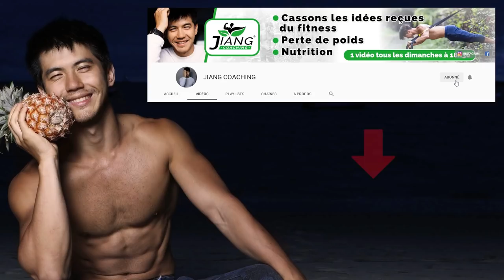J'ai Pris 2 KILOS en 1 jour (Comment Les Perdre Rapidement)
Après un gros repas, le matin tu prends 1,2 ou 3 kilos ! Tu demandes pourquoi ? Je te donne mes réponses mais surtout comment faire pour perdre les kilos que tu viens de prendre !